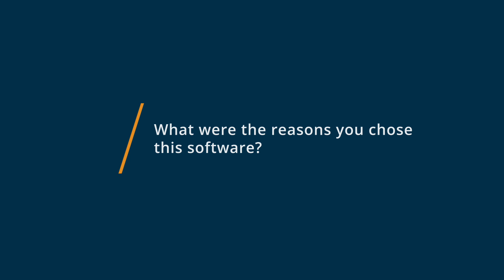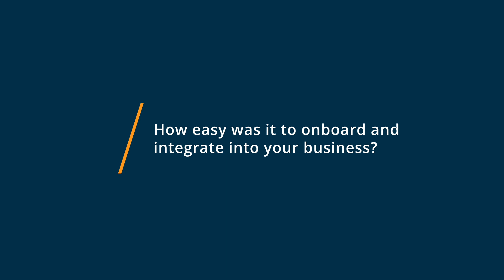1Password Review: 1Password for Small Teams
Unbiased 1Password Review 2021

1Password is a secure, scalable, and easy-to-use password manager thats trusted by the worlds leading companies. Using 1Password makes it easy for your employees to stay safe online. Once 1Password is part of their workflow, good security habits will become second nature. When everyone uses 1Password, your risk goes down and your productivity goes up.